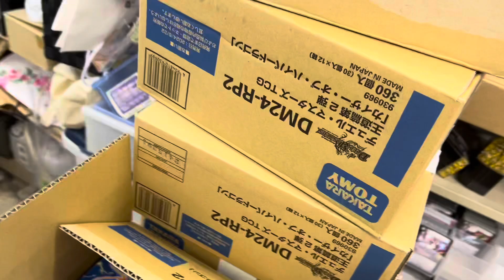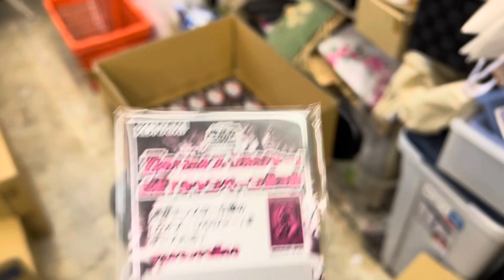vlog店長日記 2024.6.21 明日デュエマと遊戯王が新発売だから色々と準備、